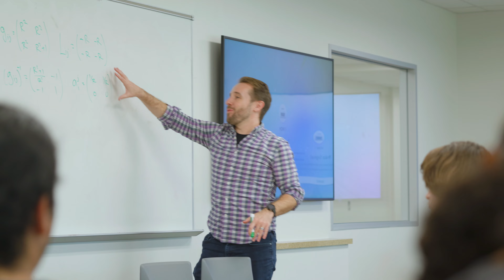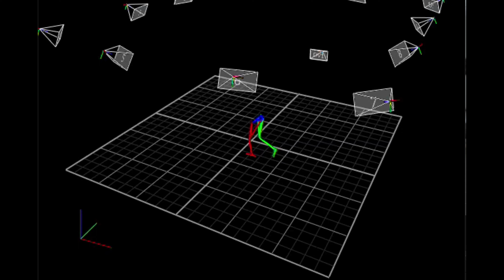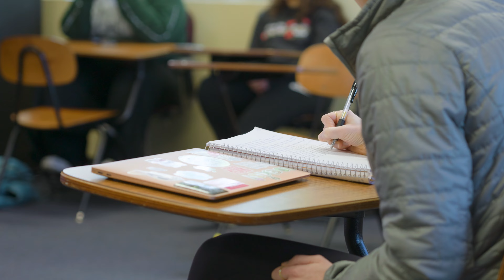Academic Excellence at Southwestern University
In this video, Alisa Gaunder, Vice President of Academic Affairs, talks about academic excellence at Southwestern University. We offer a diverse range of majors and minors and regardless of the chosen field, students acquire skills for success in both advanced education and the workplace. Southwestern offers high-impact learning experiences, such as study abroad, undergraduate research, internships, and community-engaged learning, which seamlessly integrate faculty research with student development. The emphasis on connecting classroom learning with real-world experiences is evident in our programs, including funding for summer internships and initiatives like Paideia, fostering a holistic education that prepares students to thrive in the 21st century.